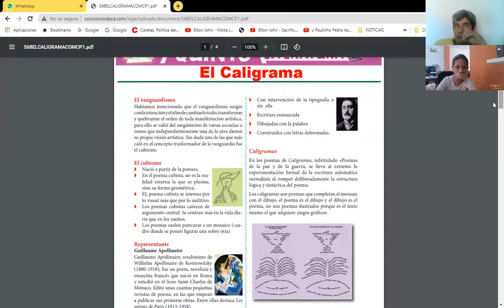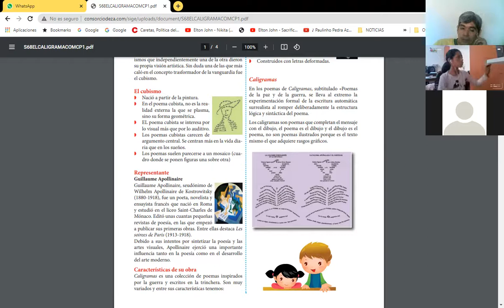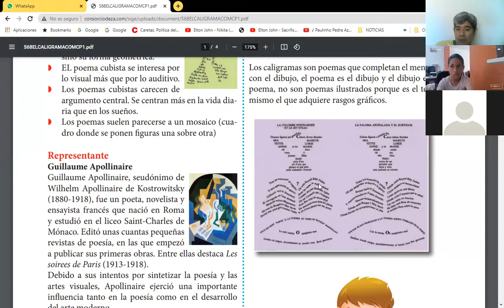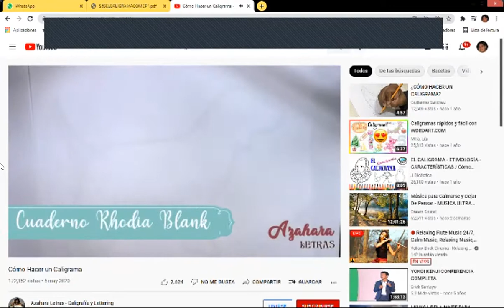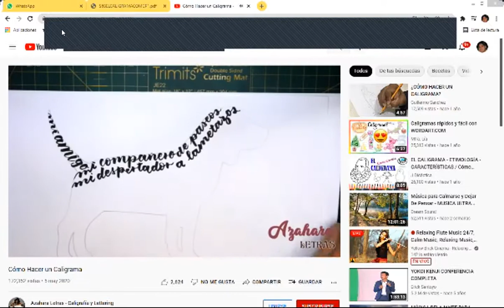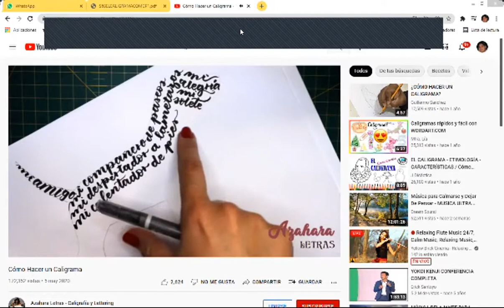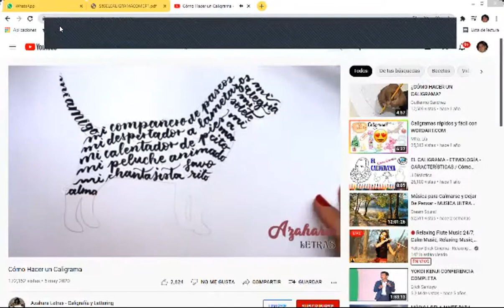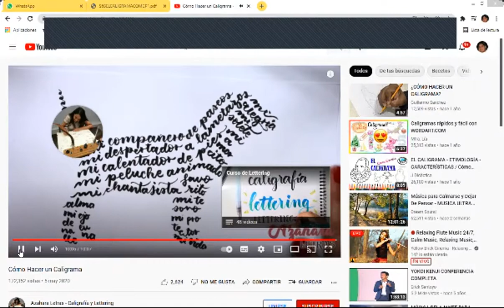SESIÓN 68: CLASES ZOOM EL CALIGRAMA- IV BIMESTRE COMUNICACIÓN CEPRE 01